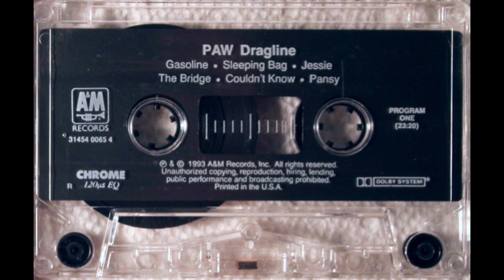Paw - The Bridge (Instrumental)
Official track with vocals appears on the album, "Dragline" (1993).